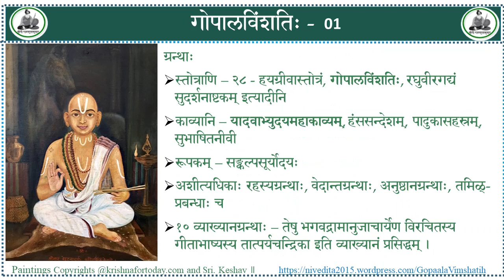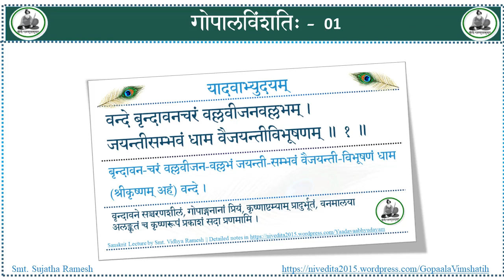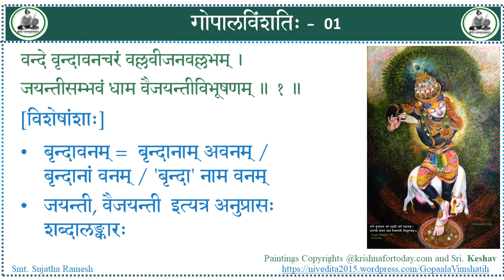Gopaala-Vimshatih #1 - Srimad Vedaanta Deshika - Smt. Sujatha Ramesh - Sanskrit Lecture Series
गोपालविंशतिः श्रीवेदान्तदेशिकैः विरचितम्
Gopaala-Vimshatih
by Shreemad Vedaantadeshika
प्रस्तोत्री - श्रीमती  सुजाता रमेशः
Presented by Smt. Sujatha Ramesh
Paintings Copyrights @krishnafortoday.com and Sri. Keshav

नमस्क्रिया-श्लोकः
श्रीमान्वेङ्कटनाथार्यः कवितार्किककेसरी ।
वेदान्ताचार्यवर्यो मे सन्निधत्तां सदा हृदि ॥
कृतिकारपरिचयः
 श्रीवेङ्कटनाथः, स्वामिवेदान्तदेशिकः
 जन्म – इतः ७५० वर्षेभ्यः पूर्वं,
क्री.प. 1268 A.D. विभवाब्दे ४३७०
 बहुभाषाविद्, तर्क-व्याकरण-मीमांसा-न्याय-गणित-शिल्पकलादिषु विपुलज्ञानम् । वाग्मी । वादेषु शूरः ।
ग्रन्थाः
 स्तोत्राणि – २८ - हयग्रीवास्तोत्रं, गोपालविंशतिः, रघुवीरगद्यं सुदर्शनाष्टकम् इत्यादीनि
 काव्यानि – यादवाभ्युदयमहाकाव्यम्, हंससन्देशम्, पादुकासहस्रम्, सुभाषितनीवी
 रूपकम् – सङ्कल्पसूर्योदयः
 अशीत्यधिकाः रहस्यग्रन्थाः, वेदान्तग्रन्थाः, अनुष्ठानग्रन्थाः, तमिळ्-प्रबन्धाः च
 १० व्याख्यानग्रन्थाः – तेषु भगवद्रामानुजाचार्येण विरचितस्य गीताभाष्यस्य तात्पर्यचन्द्रिका इति व्याख्यानं प्रसिद्धम् ।
Shloka #1
वन्दे वृन्दावनचरं वल्लवीजनवल्लभम् ।
जयन्तीसम्भवं धाम वैजयन्तीविभूषणम् ॥ १ ॥
[अन्वयः]
बृन्दावन-चरं वल्लवी-जन-वल्लभं जयन्ती-सम्भवं धाम वैजयन्ती-विभूषणम् (अहं) वन्दे ।
[पदार्थः]
• वृन्दावनचरम् = बृन्दावने सञ्चरन्तम्
• वल्लवीजनवल्लभम् = व्रजयोषितानां प्रियम्
• जयन्तीसम्भवम् = 'जयन्ती' नाम शुभतिथ्यां जातः ("जयं पुण्यञ्च तनुते जयन्तीं तेन तां विदुः”)
• धाम = स्वप्रकाशितम् / तेजः
• वैजयन्तीविभूषणम् = वनमालालङ्कृतम्
• वन्दे = प्रणमामि
[तात्पर्यम्]
बृन्दावने संचारन्तं, व्रजयोषितानां प्रियं, जयन्त्याख्यपुण्यतिथौ आविर्भूतं, स्वप्रकाशतेजोमयं, वनमालीधारिणम् (अहं) वन्दे !
[विशेषांशाः]
• बृन्दावनम् =  बृन्दानाम् अवनम् /  बृन्दानां वनम् / 'बृन्दा' नाम वनम्
• जयन्ती, वैजयन्ती  इत्यत्र अनुप्रासः शब्दालङ्कारः

Correction:
Around the 50th second, it should be उपासनादीनाम्  and not उपासादीनाम्  !